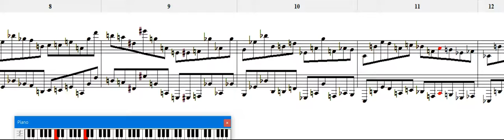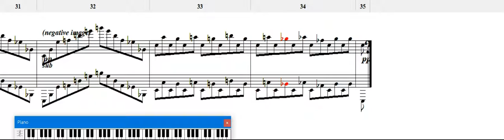[NWC] Marc-André Hamelin - Etude No.7 - E Flat Minor (Former/Old)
So yeah... After 35 years of abandonment, the melody finally have seen the light of day... by me. (His shameful dark history...)

Composer - Marc-André Hamelin - (CAN/1987)
Copied by VeaterVitan (2022)
Program - NoteWorthy Composer 2.5